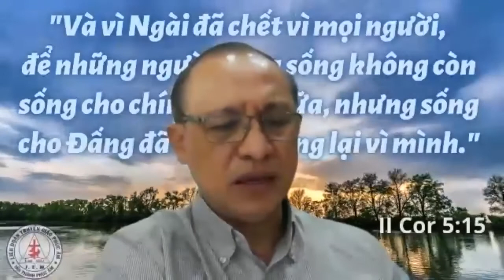LÀNH MẠNH TRONG CẢM XÚC - I SAMUEL 15: 10-13 - Ps WHITLEY - TĨNH NGUYỆN 27.04.22' - LĐTGPÂ - IEM